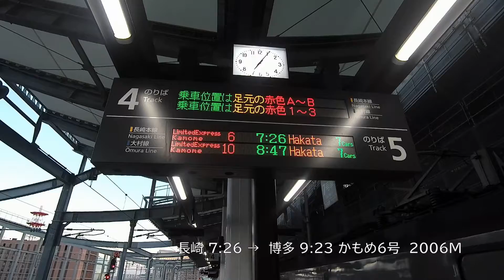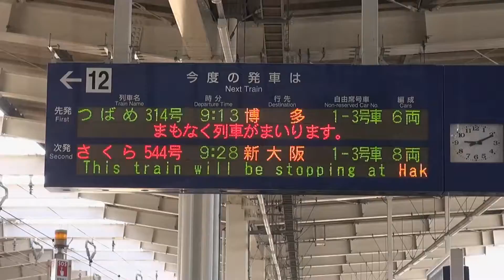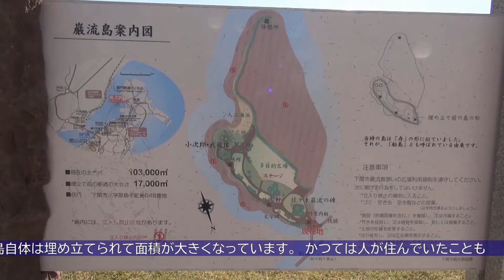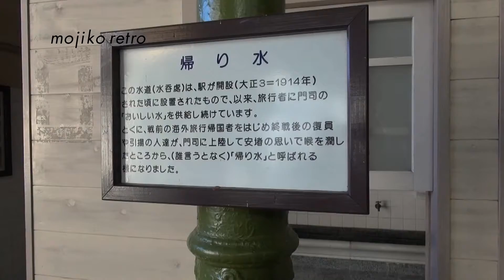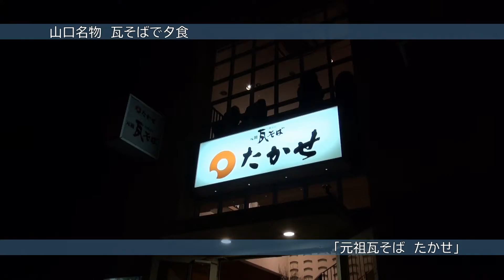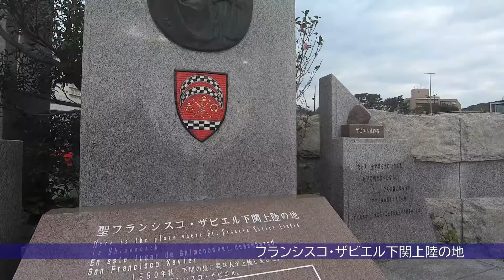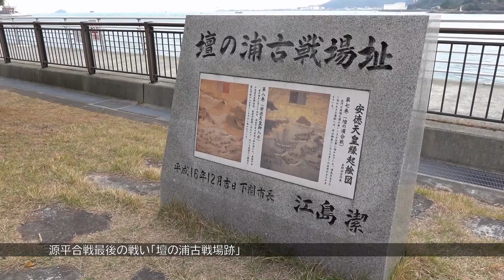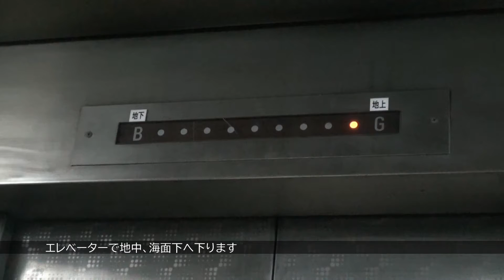【門司港】門司港レトロ再訪！レトロな港町と歴史を探索【前編】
門司港レトロ【前編】
9月に訪問した門司港レトロへ11月にGotoキャンペーンで再訪してきました。
こんなご時世ですが門司港レトロ～関門海峡～下関の魅力が伝われば幸いです。

※一部2020年9月撮影の映像を使用しています。

撮影機材：SONY RX100 Mk Ⅶ
　　　　　Feiyu Tech  Feiyu Pocket